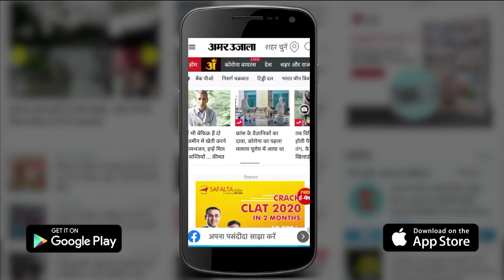Sudhir Lath Won Gold Medal in Para Powerlifting|सुधीर लाठ ने राष्ट्रमंडल में गाड़ दिया लठ,जीता गोल्ड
commonwealth games 2022 में Para-powerlifter Sudhir Lath  ने देशवासियों को खुशी का पल दिया है। लगातार सात बार के नेशनल गोल्ड मेडलिस्ट सुधीर ने राष्ट्रमंडल खेलों में देश के लिए पैरा पावर लिफ्टिंग में सोना जीता है। उनकी उपलब्धि पर परिजनों व ग्रामीणों के साथ सभी खेल प्रेमियों में खुशी की लहर है